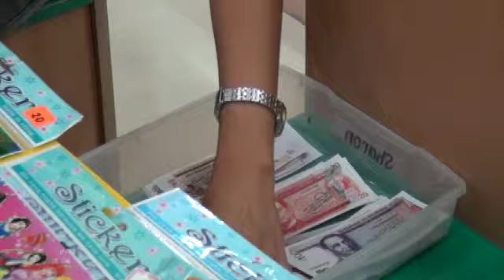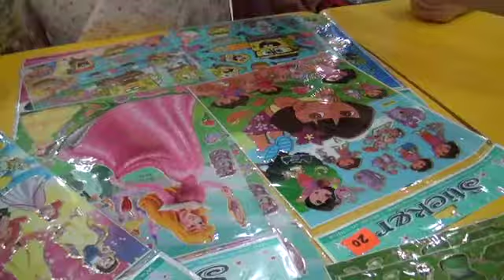Edith Open Market Event(에디스국제유치원 행사)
This video is about 에디스행사1